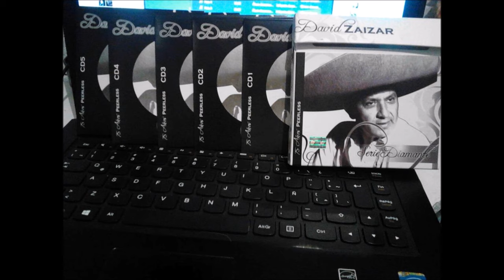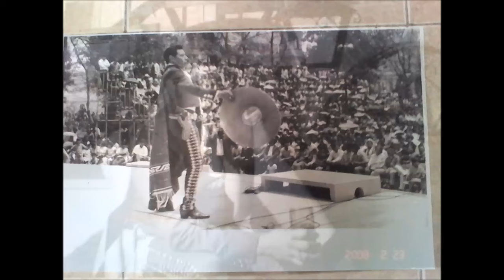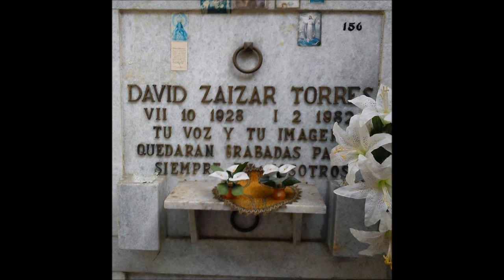DAVID ZAIZAR "SABOR A TEQUILA "